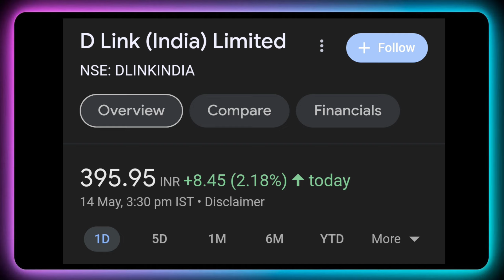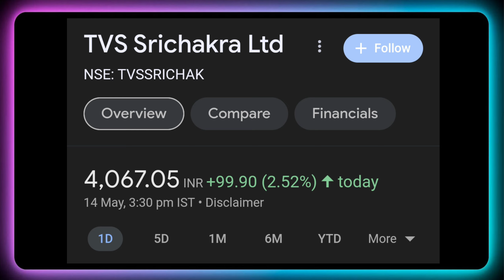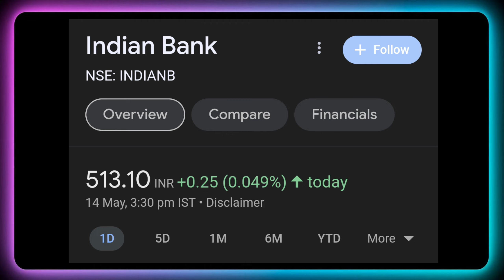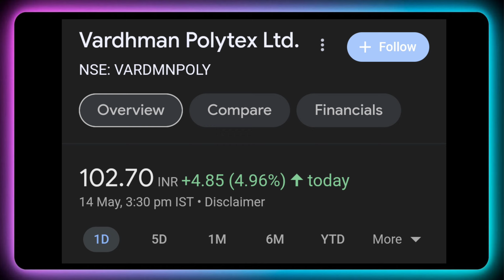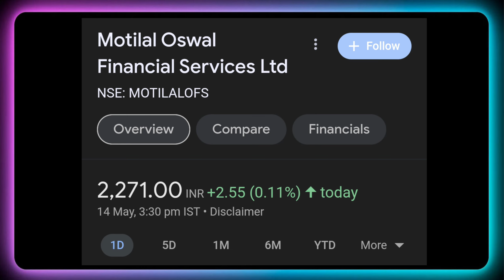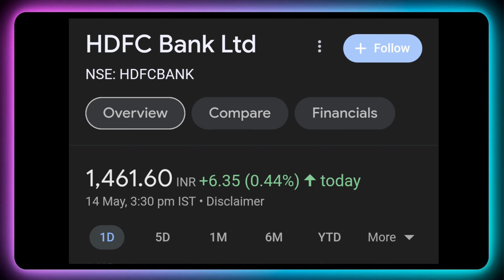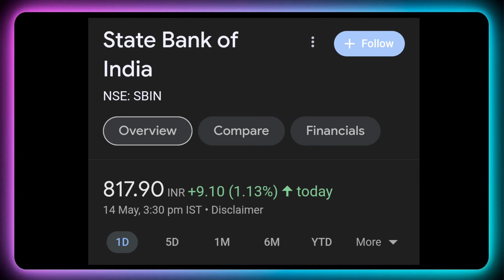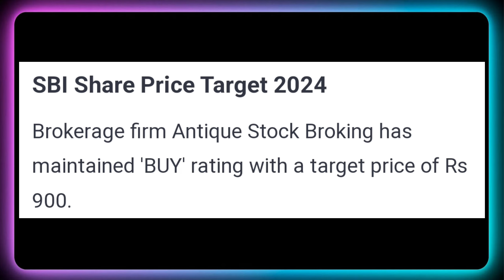10 Shares • HDFC Bank • SBI Bank • Declared High Dividend, Bonus & Split With Ex Date's